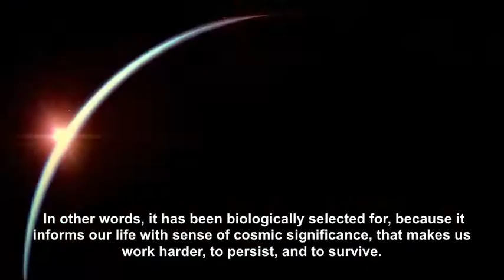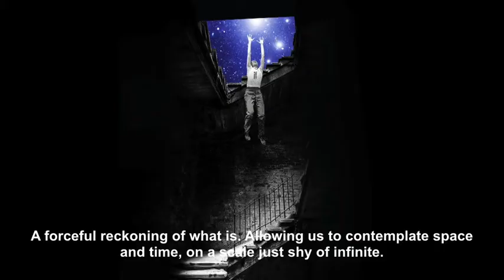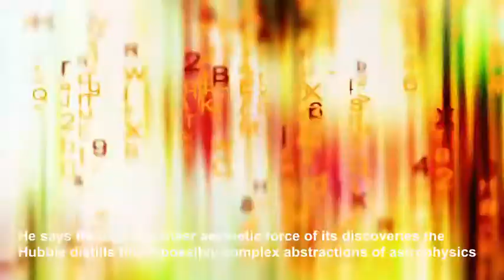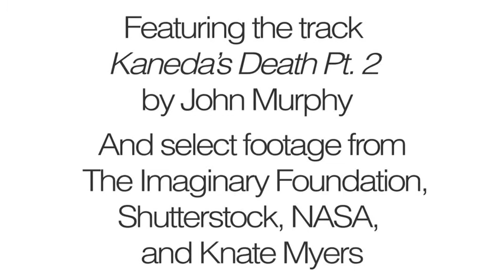Awe w/ English Subtitles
Com seu estilo e senso de espetáculo, o jovem filósofo e professor Jason Silva dá o recado. Visite o seu canal "Shots of Awe" no YouTube.

Ever ponder the miracle of life? Or perhaps wonder about the evolution of intelligence? In Shots of Awe, Jason Silva chases his inspiration addiction as he explores these topics and more.